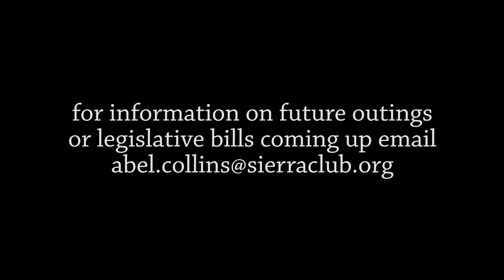12 12 12 Sierra Civic Outing 01